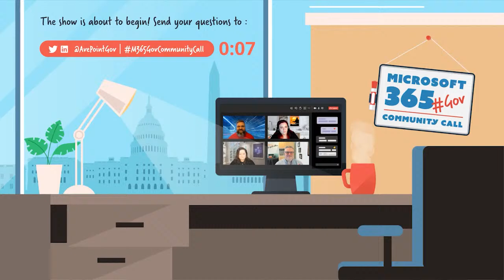Live(ish)! The Policy Side of Records & Info Mgmt for US Gov M365 Users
Thank you for joining us for our May 2022 episode of The Microsoft365 Government Community Call for GCC GCCH DOD where we discuss the Policy Side of Records & Information Management for US Government M365 Users. This episode features Beth Cron and Lisa Haralampus from the US National Archives.

Stay up to date with the latest info for Public Sector